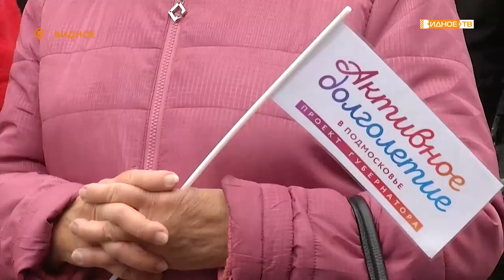«Не стареют душой» - праздник бабушек и дедушек в усадьбе Тимохово-Салазкино